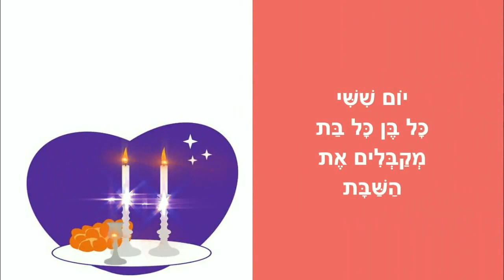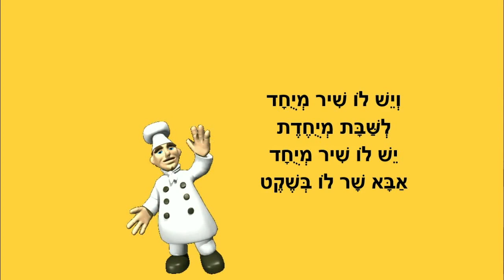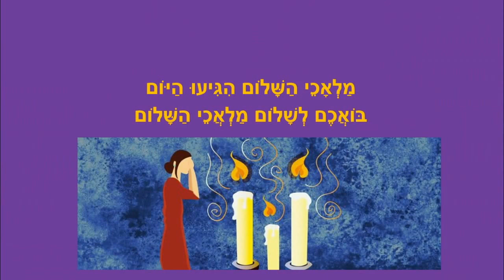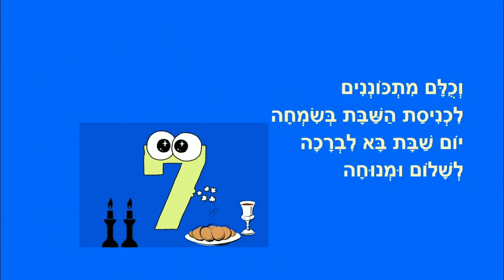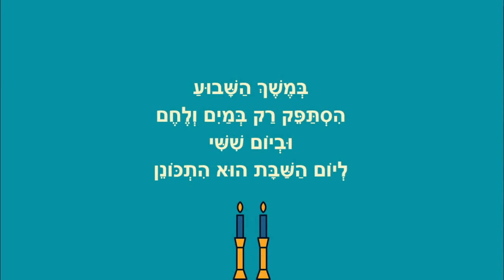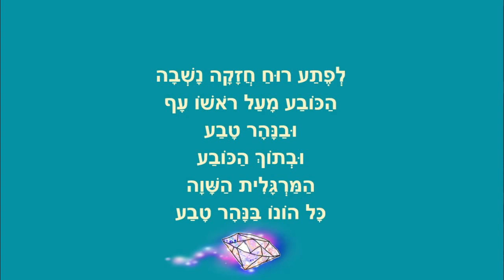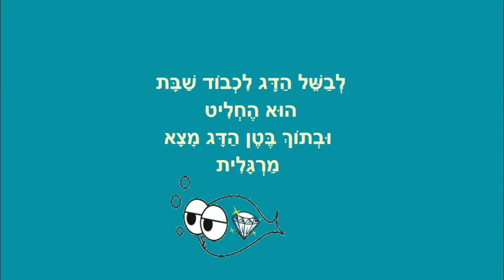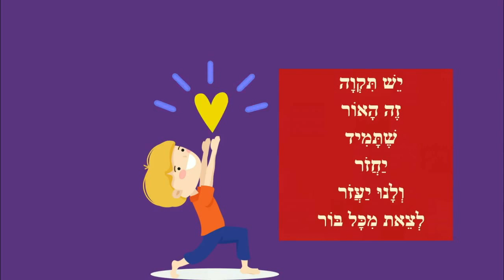מקבלים את השבת סיפורי ילדים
קבלת שבת - סיפורים לילדים
כותבת יוצרת: ריקי זקן
אבא של שבת ואמא של שבת
מקבלים את השבת
עוגה לכבוד שבת
יוסף מוקיר שבת
שבת שלום